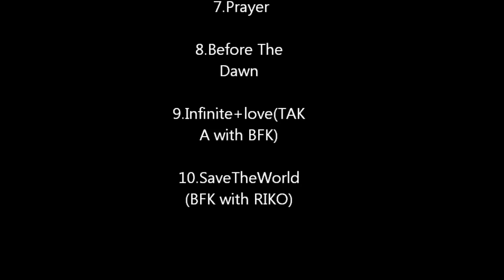SaveTheWorld (ButterFlyKIss with RIKO)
2014年1月29日発売！！
Shota Fujieda solo album
『Wisteria Violet』

1.Labylinth
 2.Exploration
 3.Spiral cloud
 4.Moon
 5.Missing
 6.Paradise
 7.Prayer
 8.Before The Dawn
 9.Infinite+love(TAKA with BFK)
 10.SaveTheWorld (BFK with RIKO)

●SaveTheWorld (BFK with RIKO)
Vocal : RIKO & ButterFlyKIss mitsuko